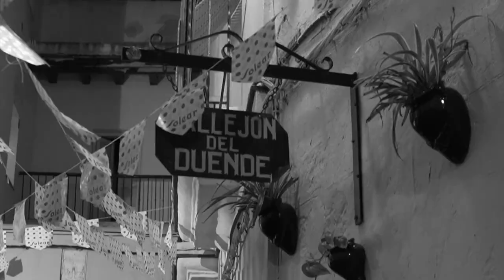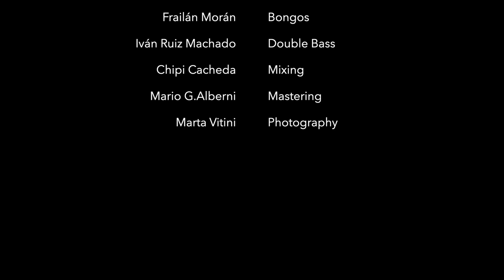FELIPE CONDE: 'Ciudad de los piratas' - Juan José Manzano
🌟Here is the SURPRISE that we've promised you!
 “Ciudad de los piratas”, a homage to Cadiz city, its CARNIVAL and carnival all over the world which we can not enjoy this year.
The video was recorded by Juan Jose Manzano in the Gran Teatro Falla, in collaboration with  Felipe Conde Guitars, The Council of Cadiz and the Gran Teatro Falla.
🌟Aquí está la SORPRESA que os hemos prometido!
‘Ciudad de los piratas', un homenaje a Cádiz, a su carnaval, y a tantos carnavales del mundo que este año no podremos disfrutar. Fue grabado por Juan Jose Manzano en el Gran Teatro Falla de Cádiz, con la colaboración especial de mi admirado Felipe Conde Luthier, del Ayuntamiento de Cádiz y del Gran Teatro Falla.
Guitarra Conde Hermanos modelo 'Felipe V Especial,N⁰ 10' de palosanto de Río, de 1992.